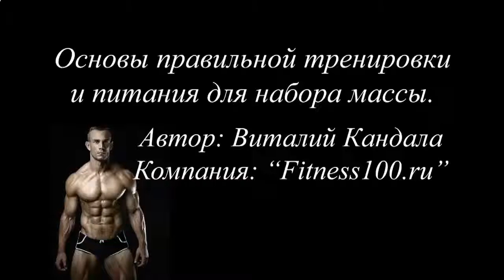КАК НАКАЧАТЬ ПРЕСС DAILYFIT